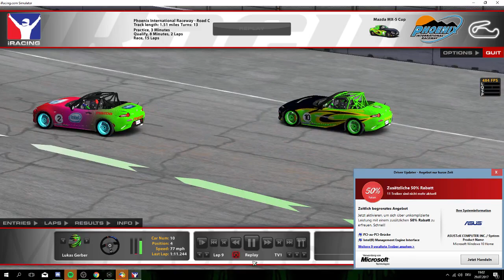Iracing #002 Was für ein Rennen